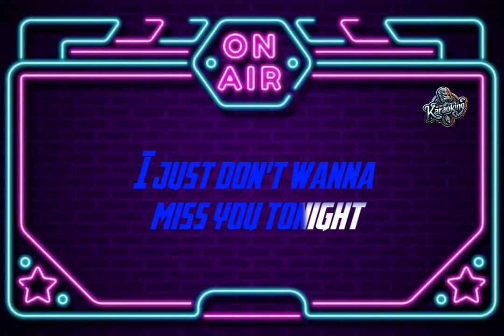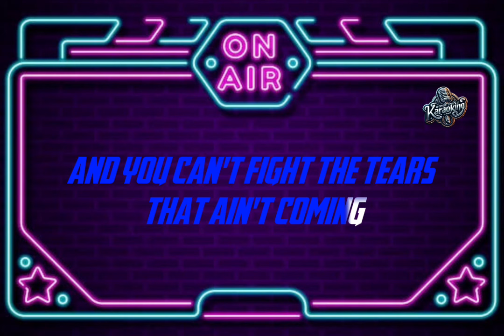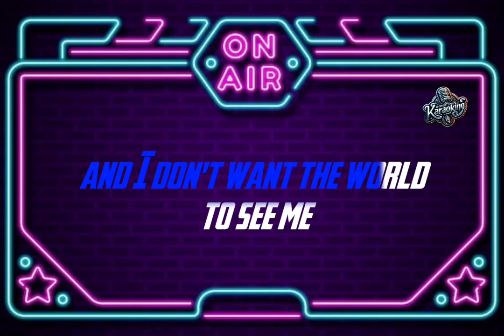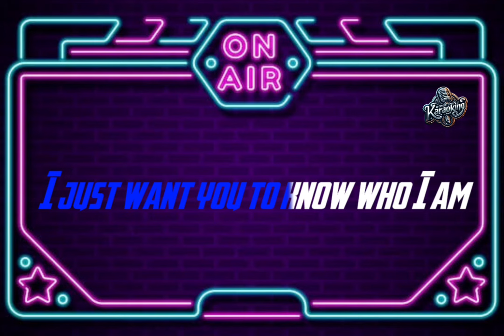IRIS | GOO GOO DOLLS (KARAOKE VERSION)